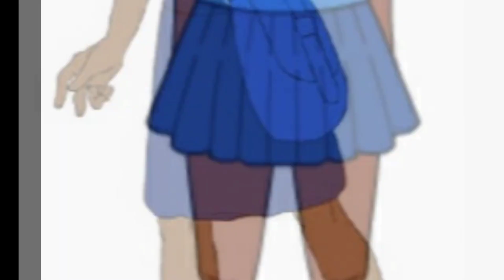style switcharoo in slow motion